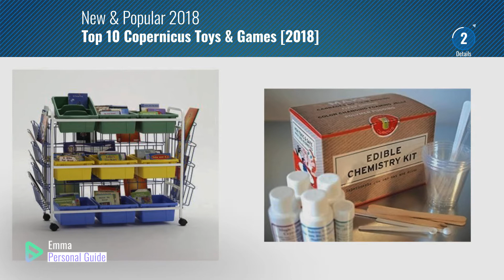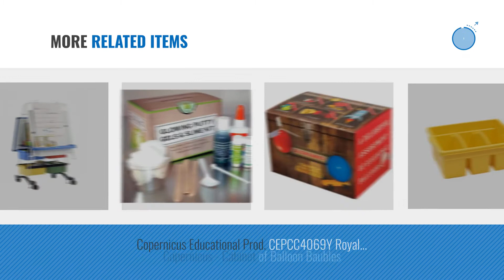Top 10 Copernicus Toys & Games [2018]: Copernicus Edible Chemistry Kit, For Ages 8 and Up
- New! 2019 Black Friday / Cyber Monday Chemistry Deals and Updates.

Black Friday / Cyber Monday Copernicus Edible Chemistry Kit, For Ages 8 and Up by Copernicus

Black Friday / Cyber Monday Copernicus School Classroom Office Storage Royal Reading Writing Center by Copernicus

Black Friday / Cyber Monday Copernicus MMRY: Moons & Planets Game by Copernicus

Black Friday / Cyber Monday Copernicus DIY Super-Duper Ball Kit by Copernicus

Black Friday / Cyber Monday Copernicus School Classroom Office Deluxe Leveled Reading Book Browser -9 TUB by Copernicus Educational Products

Black Friday / Cyber Monday Copernicus Leveled Classroom Reading Book Browser 9 by Copernicus

Black Friday / Cyber Monday Leveled Reading Book Browser Cart by Copernicus